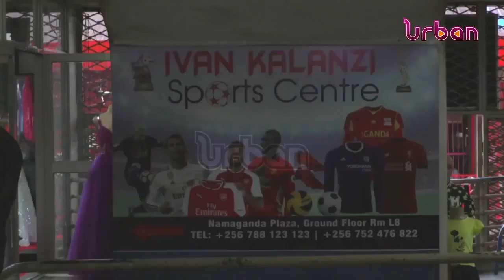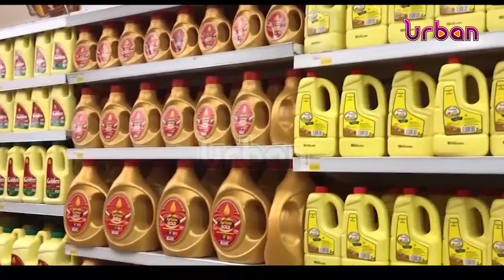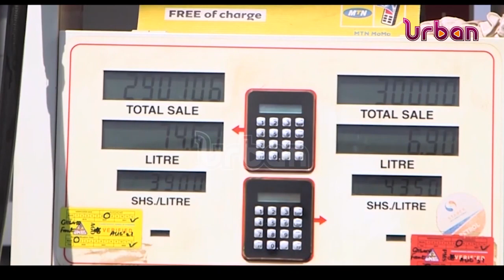URA targets to collect shs 293 Tn